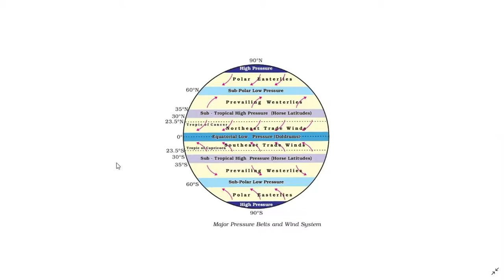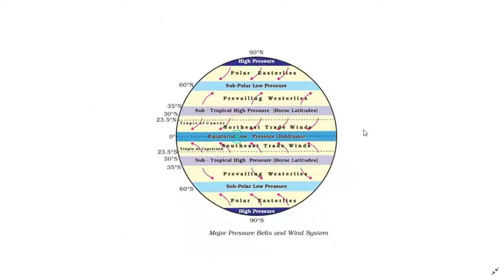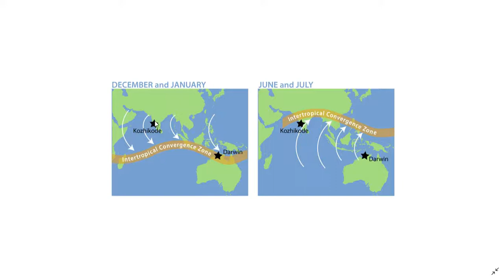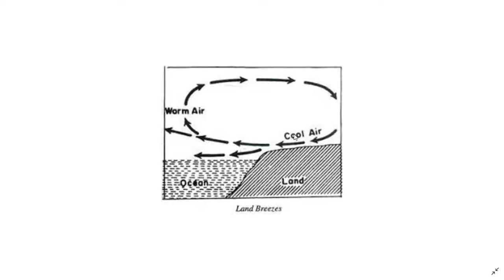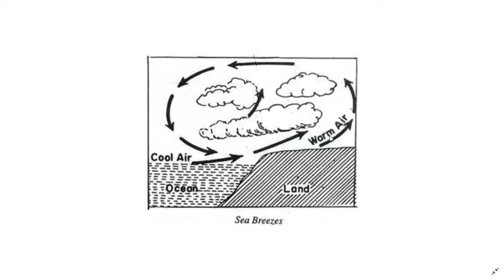মৌসুমী বায়ু কি,কিভাবে সৃষ্টি? জানতে অবশ‍্য‌ই দেখুন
What is Monsoon?